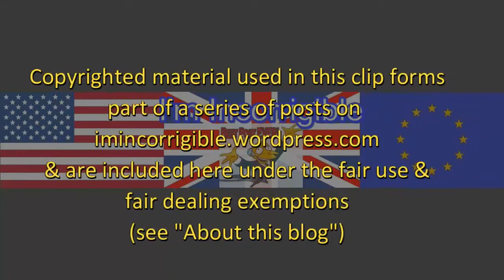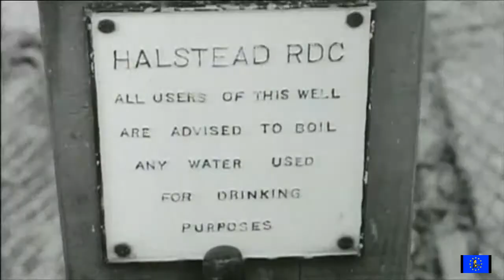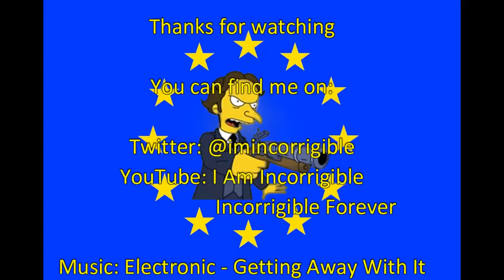England faces water shortages if use and wastage are not curbed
BBC News at Six 23 May 2018